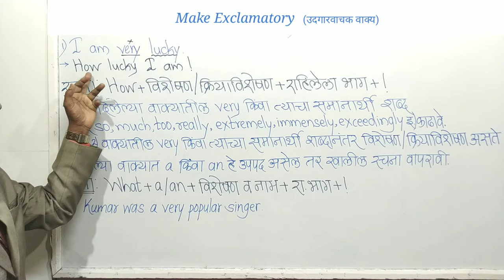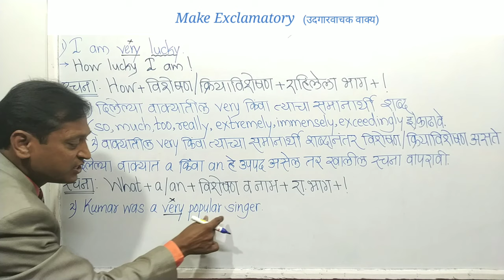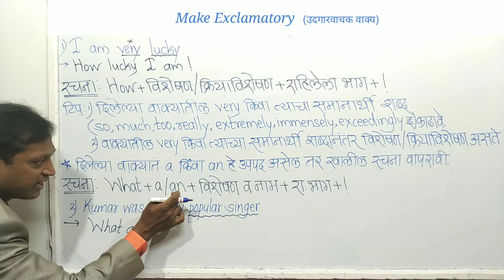Exclamatory only in 3 minutes with Rules & Examples